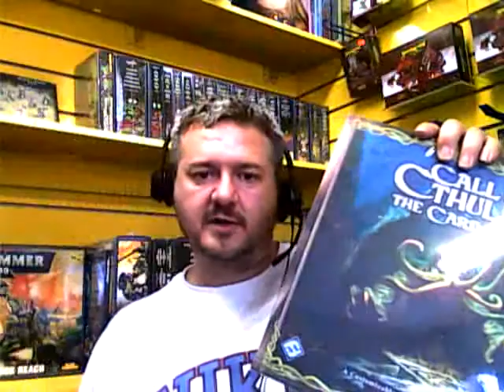GTG Warzone Video Blog #7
This week we have the new Magic The Gathering Deck Builder Tool Box, new expansions for Call of Cthulhu and A Game Of Thrones LCGS and some Yu-Gi-Oh, D&D and Legend of The 5 Rings restocks.